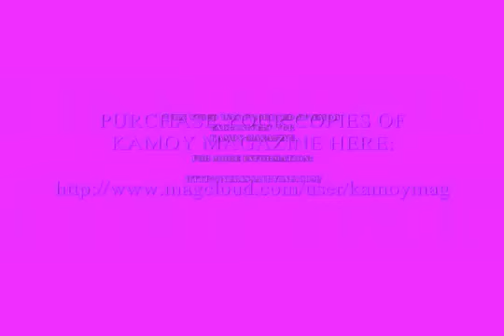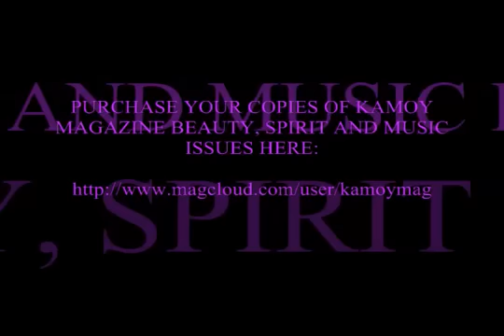Emily Anozie speaks about why she loves Kamoy Magazine and much more